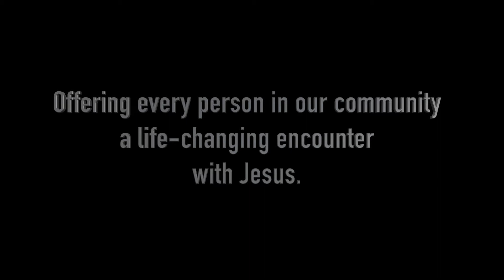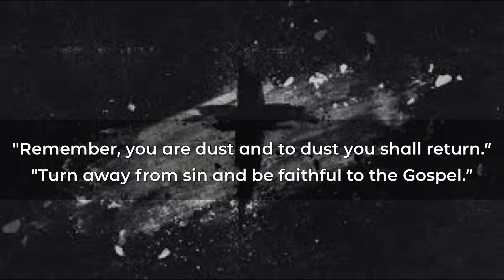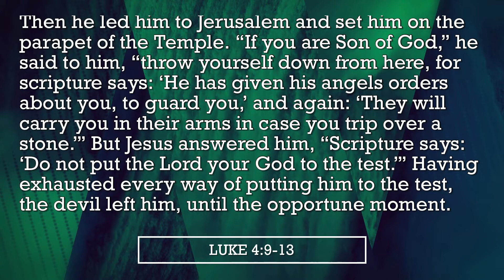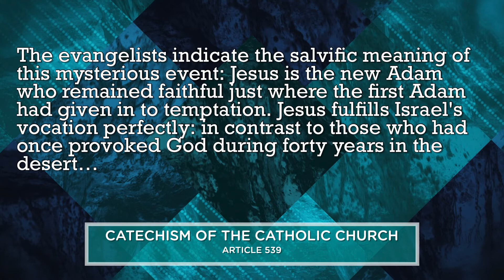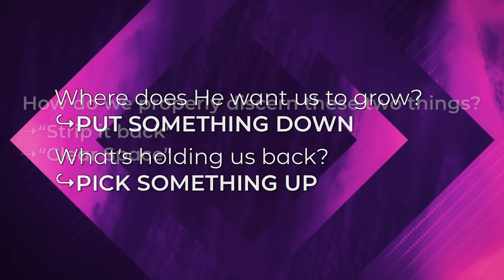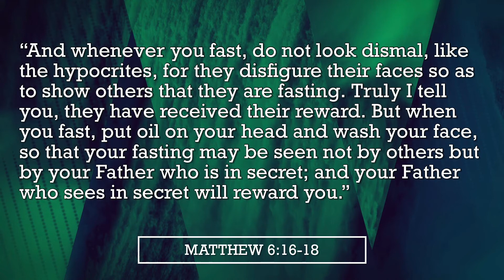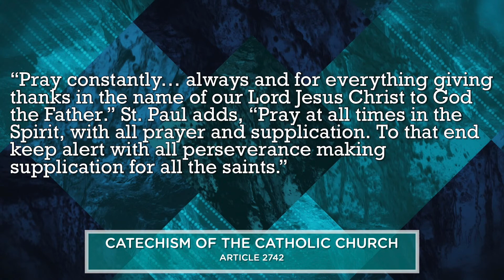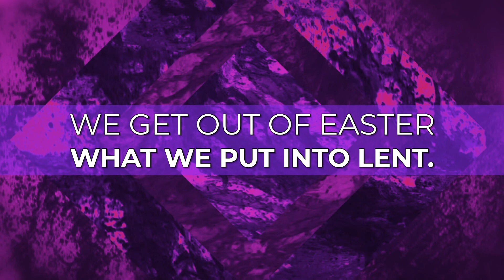Becoming Catholic (RCIA) #19 - "Lent" (2018-2019).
FOR A COPY OF THE HANDOUT MENTIONED IN THE PRESENTATION

Becoming Catholic (RCIA) #19 - "Lent" (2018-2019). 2/28/19.